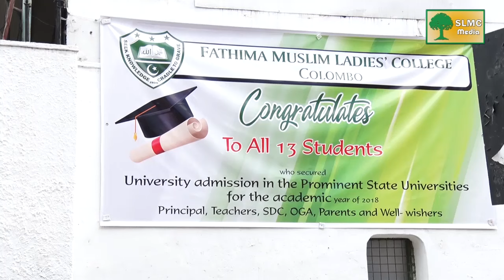Islam Day of Fathima Muslim Ladies College, Colombo 2019.08.07